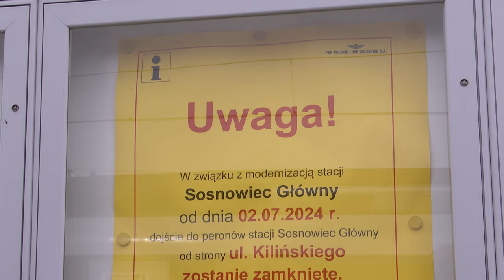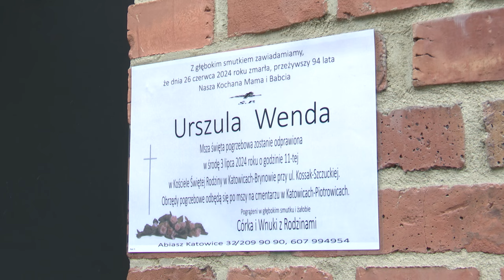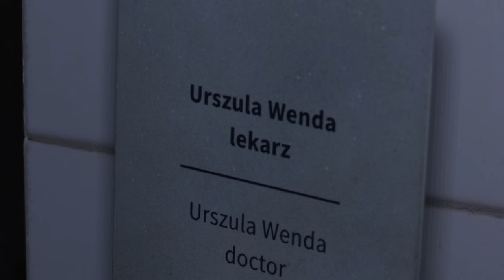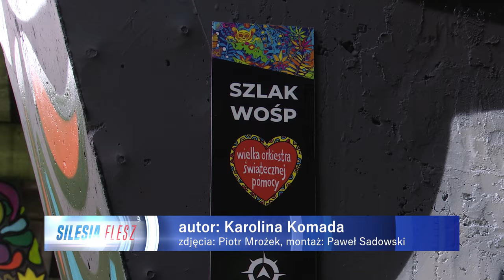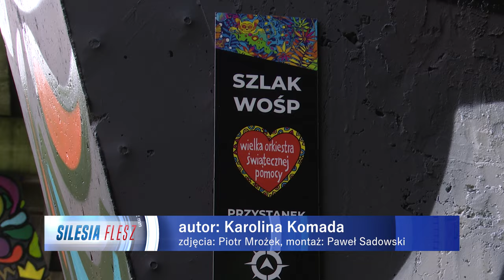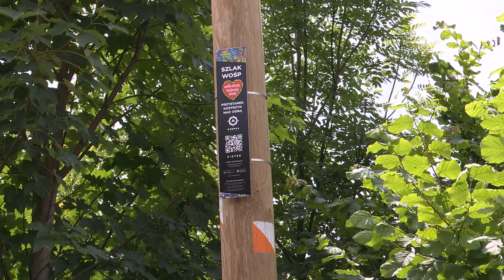TVS SILESIA FLESZ 03.07.2024